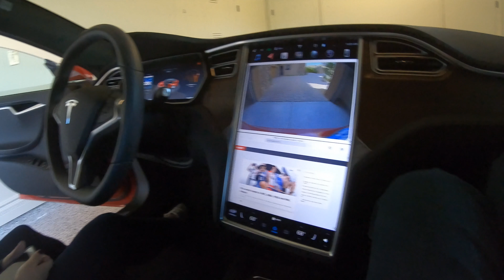First Time Driving Tesla Model S!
Went to Arizona last week and was able to drive a Tesla Model S for the first time. Videos include GPS Telemetry data from GoPro Hero 6.